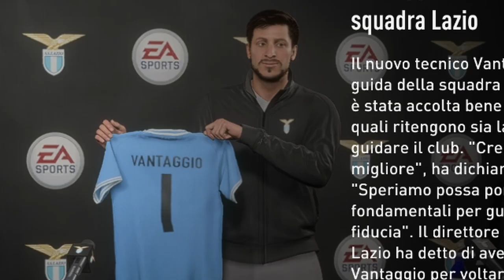Esonerato SARRI! Ecco il nuovo ALLENATORE ||FIFA23 Carriera ALLENATORE LAZIO|| #1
Riuscirà il nuovo mister a conquistare la dirigenza e i suoi tifosi ?

Rimani in contatto ciccio/a

Il mio pc
La mia lista dei desideri